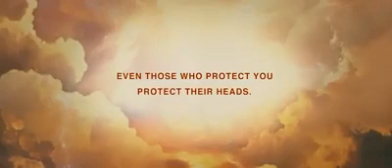God helps those who help themselves.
Wear Helmets and seat belts and all possible safety gears.